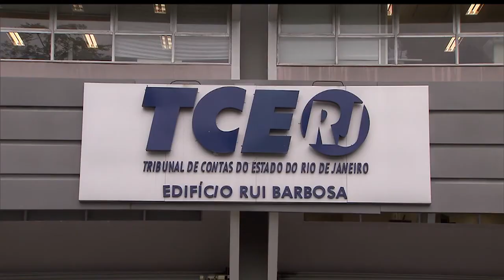Conselheiro do TCE do Rio e ex-esposa viram réus por lavagem de dinheiro 24.06.22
​A Corte Especial do Superior Tribunal de Justiça (STJ) recebeu denúncia contra mais um membro do Tribunal de Contas do Rio de Janeiro (TCE-RJ): o conselheiro José Gomes Graciosa e sua ex-esposa se tornaram réus em ação penal por lavagem de dinheiro.